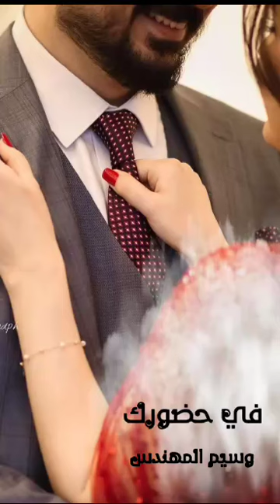زفة في حضورك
3882336بدون موسيقى-|موقع زفات عروس _النور#شيلات_مناسبات_عامه
السعودية_الكويت_الامارات_قطر_عمان_البحرين_ زفات 2021,زفات,زفات 2020,زفات راشد افات 2023محمد عبده
زفات 2023ماجد المهندس
زفات 2023حسين الجسمي
زفات 2023ابو نوره محمد عبده
زفات 2023الكنج راشد الماجد
زفات 2023عبد المجيد عبدالله
زفات2022وليد الشامي
زفات 2023بلقيس فتحي
زفات 2023انغام
زفات 2023 اصاله نصري
زفات 2022فهد الكبيسي
زفات خاصه لكبار الفنانين
زفة_ ام العريس 2023 بأسم ام هلال|| زفي ابنك الغالي|
زفات 2023زفة ما مرت مثل هذي الليلة | غناء داليا مبارك | افخم زفة عروس
زفه من يشبهك - ماجد المهندس ( كلمات ) زفات 2023
زفات 2023زفه فرحة امك | زايد حلاها | راشد الماجد | اجمل زفة عروس
زفات 2023زفة يا حلاها | غناء احلام | حصري
وليد الشامي _ سموك الطيب _ ( حصريا ) 2023
زفات عروس 2023| يا زينها من ملثلها | افخم زفة عروس
زفات 2022 زفه طلي يا اجمل عروسه | عايض يوسف | حصري
زفه عروس - فستان الفرح جميل | 2023افخم زفة لدخول العروس
زفات 2023زفة عروستنا ياست البنات | راشد الماجد | حصري
زفات 2023زفة الجمال المحتشم ( الحظ السعيد ) ماجد المهندس | افخم زفة لدخله العروس
زفات2023زفة فخر ابوها | جديد الفنانه بلقيس | بدون اسماء
زفات 2022زفة الحسن المكمْل | زفات ملكية لدخول العروس
زفات2023زفة اقبلت مثل البدر | تفاصيل الحلى | ماجد المهندس | بدون اسماء
وليد الشامي _احساس ( حصريا )2023
راشد الماجد _ يغار القمر _ ( حصريا 20233)
زفات 2023زفة مبروك فرحها l وليد الشامي زفة كوشة راقصه
اجمل زفة سمعتها بحياتي للاميره حصه بنت سلمان|| زفة الكوشه
زفات 2023مقدمة دخلة عروس ملكيه - وزفه مسار بدون موسيقى وبدون اسم | حصري
زفات2023راشد الماجد | باب السما | افخم زفة عروس | مجانيه بدون حقوق
زفات2023زفة طلت شمسها - محمد عبده - اجمل زفه مسار ملكيه - بدون اسماء
زفات2023زفة اقبلي حافظ عليك ماجد المهندس تنفيذ بالاسماء حصري
زفات 2023هاذي عروستنا |أصيل هميم | حصري
زفة فرحة الليلة غير | زفات2023افخم زفة كلاسيكيه
 موسيقيه ملكيه بيانو كلاسيكيه2023مسار عروس
موسيقى بيانو موسيقى بيانو هادئة
 موسيقيه ملكيه كلاسيكيه مع دفوف 2023مسار عروس
موسيقيه ملكيه كلاسيكيه مع دفوف
موسيقيه ملكيه رومانسية
موسيقيه ملكيه رومانسية 2023مسار عروس
موسيقيه ملكيه مع دفوف خليجي2023مسار عروس.
زفة حنان زفة ريم زفة ريما زفة رنا زفة رانيه زفة ريفال زفة روضه زفة موضي مضاوي
زفة امنه زفة امينه زفة اميمه زفة ريناد زفة راما زفة ريتاج زفة سماح زفة سلوى
 زفة سميه زفة سما زفة مروه زفة سلمى زفة ابرار زفة وفاء زفة رشا
زفةباسم اشواق زفة اشواق زفة عائشهعايشه زفة اريج زفة الجواهره زفة شوق زفة ليان زفة ريما زفة دنيا زفة نوره زفات ميار ميرا زفة ميرا زفه باسم ون_حقوق